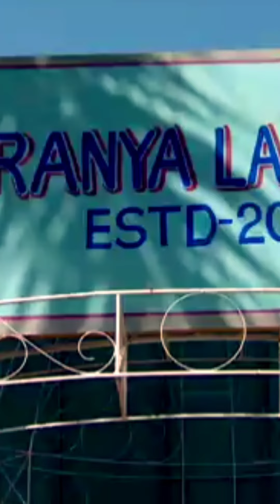Saubhagyvati Bhava Viraj Give Big Price To Sia Photographer